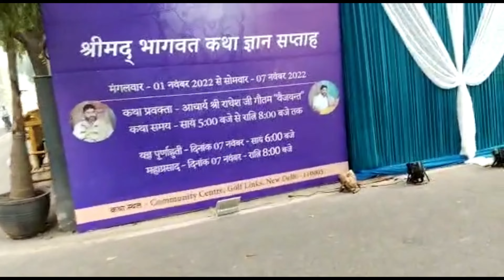एंथोरियम फूल से बनाया अद्भुत मोर I decoration with anthorium flowers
hii guys.